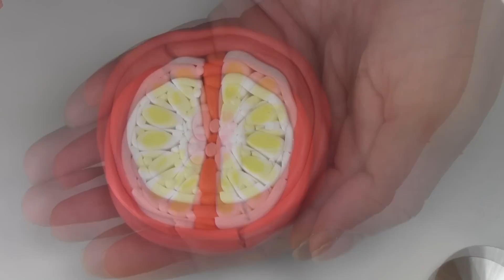polymer clay Tomato Cane TUTORIAL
Hi charming guys!Iin this tutorial I'm going to show you how to make polymer clay tomato cane.I hope you're going to like it!

Have a great time crafting!

Find me:

I n s t a g r a m: @thischarmingstuff

E t s y

T w i t t e r: @tcharmingstuff

xoxo, A.

Please share your polymer clay creations with me by using thischarmingstuff on Instagram - I would love to see your stuff :)) !